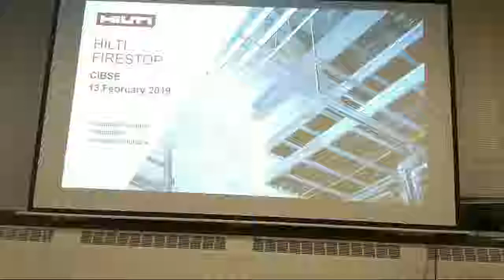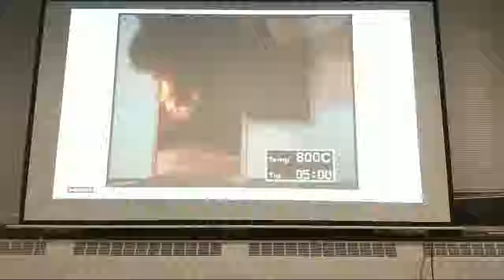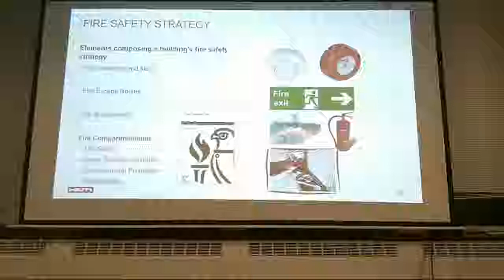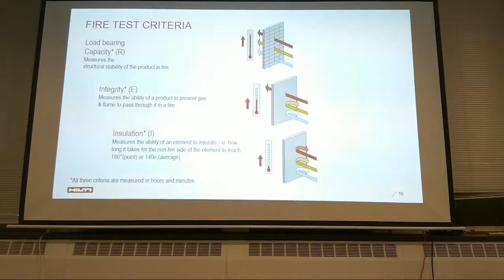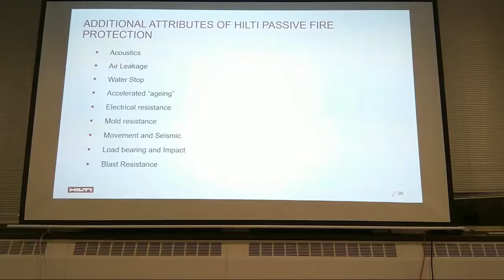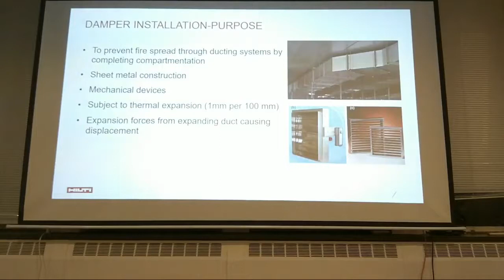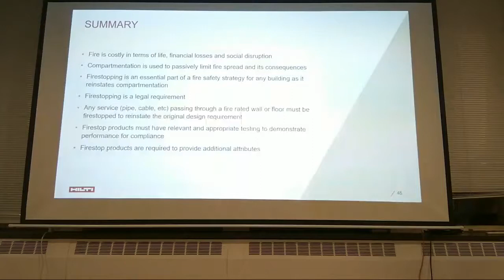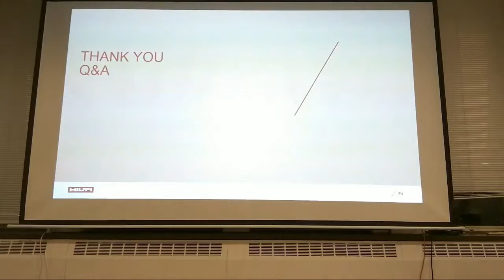Firestop Systems Saving Lives, Protecting Assets CPD seminar by Hilti & CIBSE West Midlands region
CIBSE West Midlands region technical CPD seminar on Firestop Systems - Saving Lives & Protecting Assets by Luis Ayllon of Hilti on 13 February 2019 at the Chamber of Commerce, Birmingham